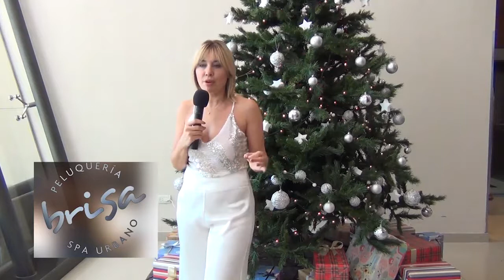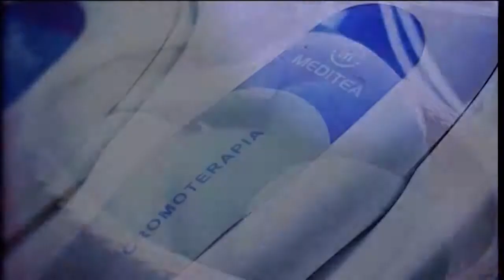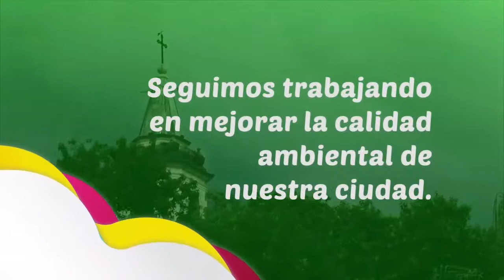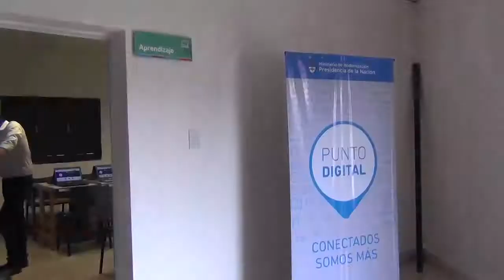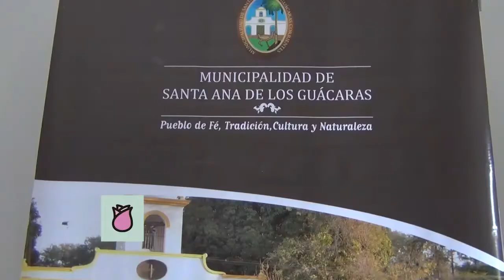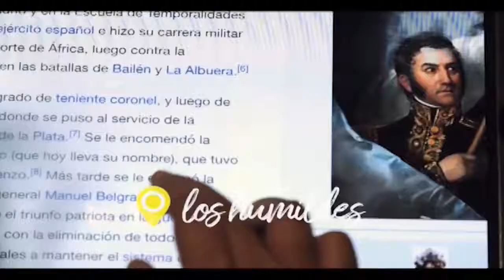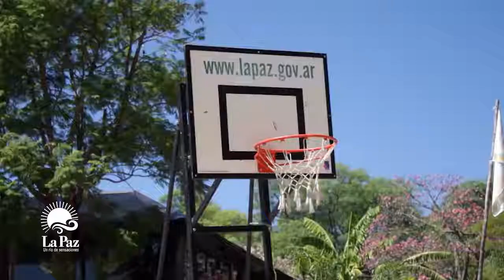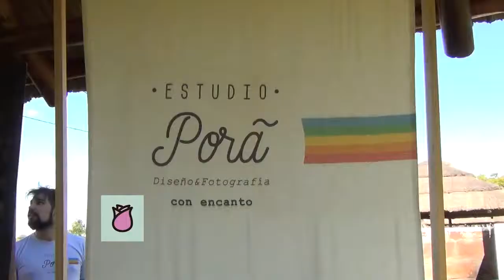Myriam y Vos 29 Diciembre 2018 WE